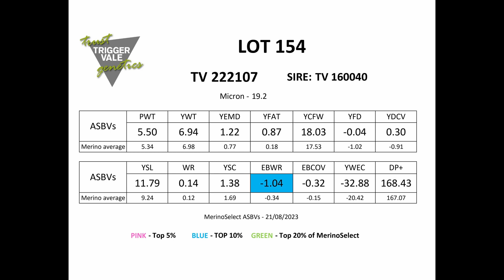Poll Merino Lot 154 2023